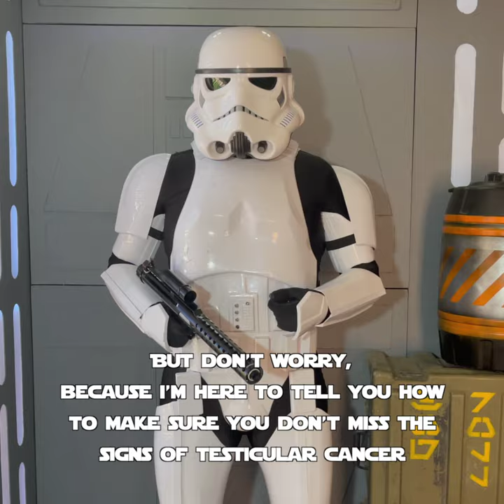Testicular Cancer PSA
Testicular Cancer effects 1 in 250 men, and is the most common cancer among men aged 15-44, but fear not, it is one of the most treatable cancers around.

Let the Pooper Troopers explain how to identify a Rebel Invasion in your Death Stars